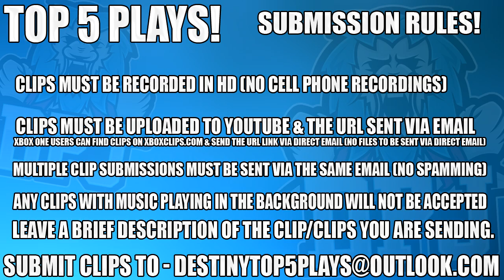Destiny: YOU WONT BELIEVE THIS! - Top 5 Sniping TRICKSHOTS - Episode 381